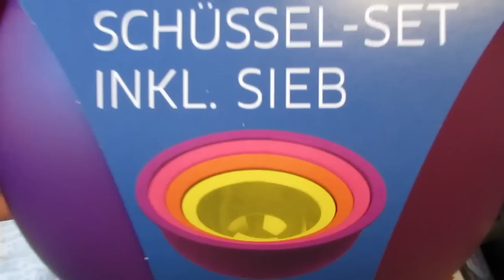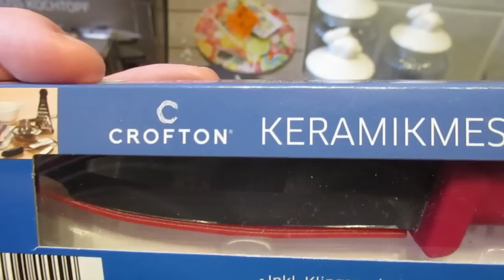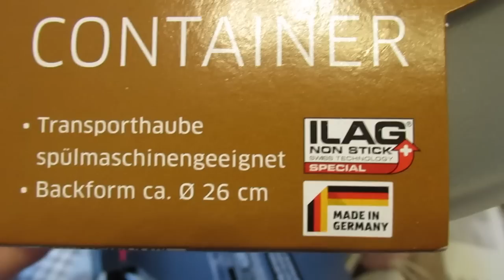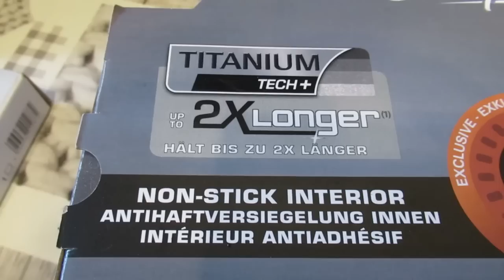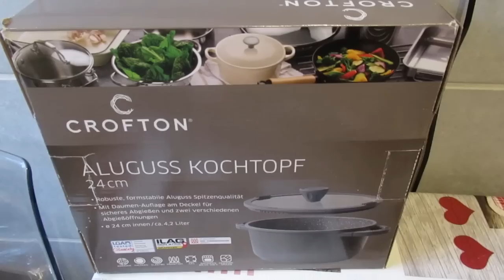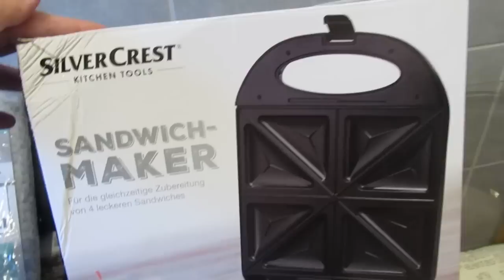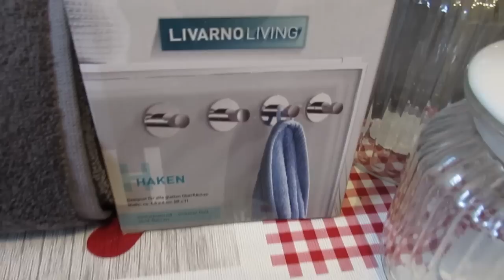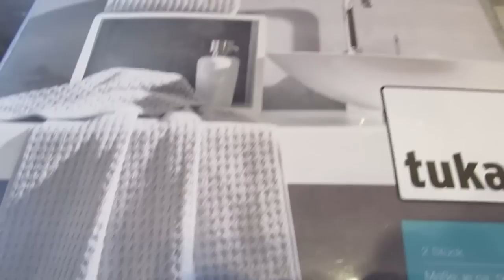ГЕРМАНИЯ/ПОКУПКИ ДЛЯ ДОМА/ОБЗОР И ЦЕНЫ/СУПЕР-КАСТРЮЛИ/ПОКУПКИ ДЛЯ